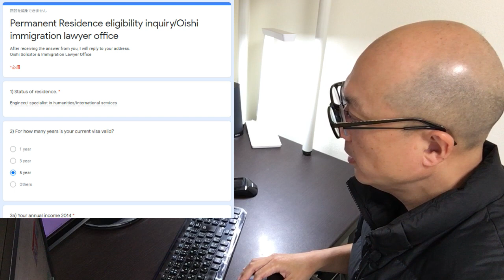Permanent Residence Inquiry No.938-944 (May 1st, 2021)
Permanent Residence Inquiry No.938-944

Yesterday (May 1st, 2021), I received 7 inquires about PR.
Let's check it one by one.

Case 938
Status residence is Spouse of permanent.
Duration of visa is 3 years.
Annual income of these 3 years are 2 million plus.
Tax and social insurance are OK.
No crime record, traffic rule violation.

In this case, I need to ask about the annual income of his/her spouse.
Applying PR from spouse visa, you can combine the annual income from your spouse.

Case 939
Status residence is Spouse of Japanese national.
Annual income, 2018, zero, 2019, under 3 million.
I need to ask about the income of 2020.
Applying PR from spouse visa, you need to submit the tax certificate of these 3 years, so, I also need to ask if his/her spouse has an income and can submit tax certificate or not.

Past criminal record
Traffic accident.
I need to check it.

Case 940
Status residence is Engineer/ specialist in humanities/Int'l services.
Annual income is around 3 million yen.
Over speed 4 years ago.
Dependent members are 2.

In this case, judging from annual income, it is bit difficult to get it.
I think he needs around 4 million yen considering dependent members' life.

Case 941
Status residence is Highly-Skilled Professional(i)(b).
Duration of visa is 5 years.
Annual income is OK, over 5 million yen, but...
Annual income 2020: expected below 6M due to corona shock, in this case my 70 points can not be maintained.

I need to ask about it more.

Case 942
Status residence is Engineer/Specialist in humanities/ International services.
Annual income seems to be OK.
I think this case can go forward.

Case 943
Annual income of 2016 was 2.56 million yen.
I think he needs to wait one more year.
Other points are no problem.

Case 944
Annual income of 2017 was "under" 3 million yen.
How much "under"?
I need to ask about it.